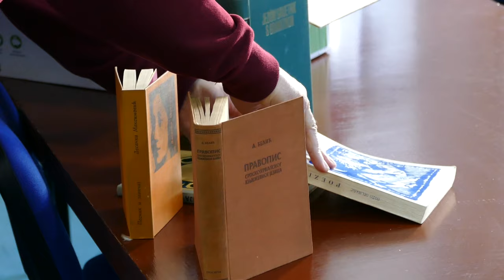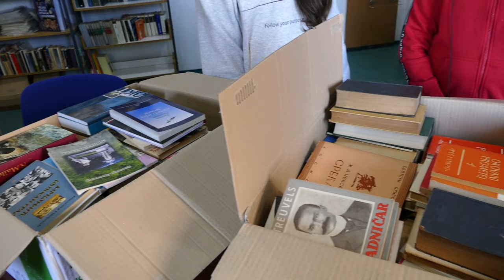Радио Београд поклонио 1100 књига школи у Клењу